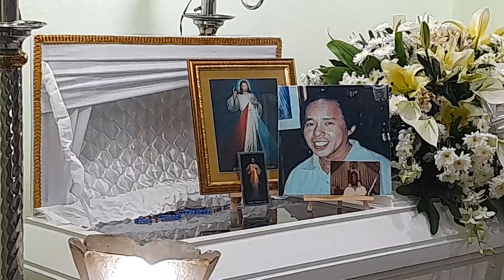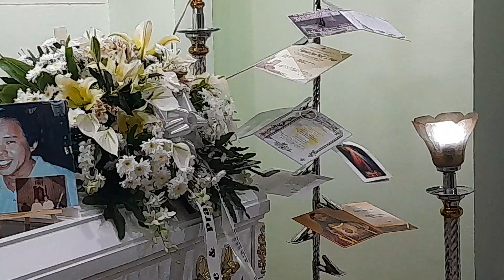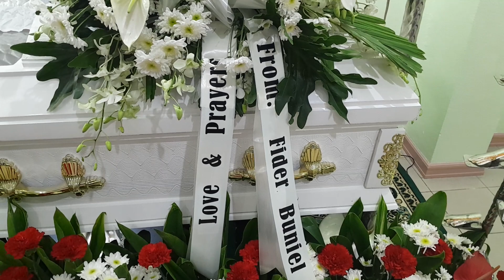Goodbye Bro. Boy Fider, great Filipino propagator of the Divine Mercy - report by Boni Escoda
video by Jose Maria Bonifacio Escoda , retired Adamson U professor,    one of the three hosts of YOU THINK RESTRICTED a  weekly podcast on YouTube